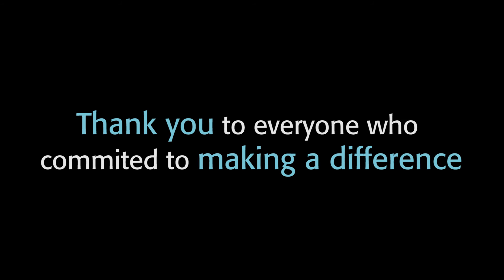Country Classic Auction 2017 - Make a Difference Appeal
At Country Classic Auction 2017, Mark McAuley and Mike Ross performed Adele's "Make You Feel My Love" while Micah Robert Enzlin and Jaiden Colleen Lyons danced beautifully. Afterwards, $200,000 was raised in 15 minutes for mental health care at London Health Sciences Centre in an emotionally charged live auction appeal.